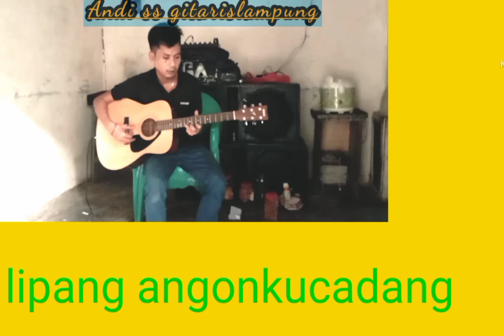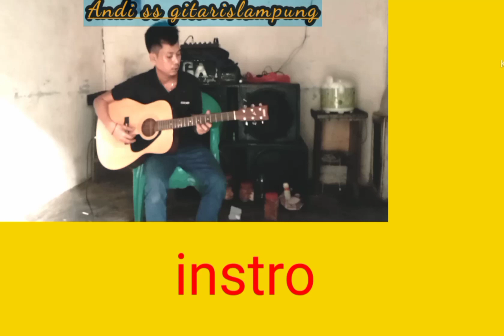KROKE GITAR KLASIK LAMPUNG DIPULAJU / BULANDISALOK KHIRUK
KROKE GITAR PTING TUNGGAL LAMPUNG

TABIKPUN
TRIMAKASIH YANGSUDAH BRARTISIPASI KE CANAL ANDISS GITARLAMPUNG
DUKUNNGTRUSCANAL KAMI BIARKAMI TETAP BRTAHAN DN BISA BRKARYA MENGGALI SNI GITAR LAMPUNG DAN GAMBUSTUNGGAL LAMPUNG
CARANYA""""?"""""""!

TRIMAKASIH
SALAM MUAKHI ANJAK NGAMBUR PSS BARAT PEKKON MUARA TEMBULIH